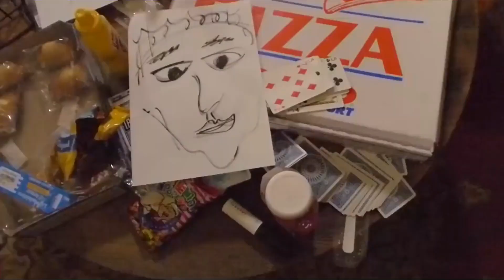Interlude_Neo Zone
NCT 127 2nd Full Album – ‘Neo Zone’
Track : Interlude : Neo Zone
Writer : Squar
Composer : Squar
Release Date : 06 March 2020

Do Not Cut or Reuploads Without Credits :)